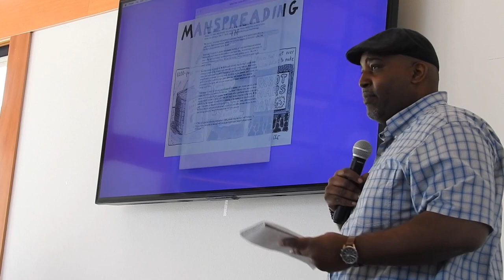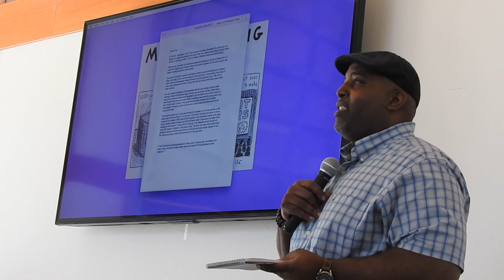Confluence Tukwila - De'Sean Quinn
"Rivers" - March 31, 2019

DE'SEAN QUINN, Tukwila City Councilmember -- Quinn grew up in Seattle in the vibrant and diverse neighborhood of Beacon Hill, the second born of four boys. He began his lifelong commitment to community service at a very young age volunteering alongside his father at the local Boys and Girls club, other non-profits and on environmental restoration projects. De’Sean currently lives in Tukwila with his wife Nichole and two sons. He is a champion for the community and has served on the Tukwila City Council since 2008. His extensive professional and volunteer experience in government, policy, activism, and regional collaboration gives him a unique voice on the Council. He also serves on the King County Consortium Joint Recommendations Committee for Community Development Block Grants and was appointed by Governor Jay Inslee on the Washington State Commission on African American Affairs and the Washington State Criminal Justice Training Commission. De’Sean has a passion for public service and considers it a privilege as well as a great responsibility to serve the community.

Confluence Tukwila is a storytelling event series presented by Action Tukwila. This particular event was curated and emceed by Tukwila artist-in-residence Sarah Kavage.